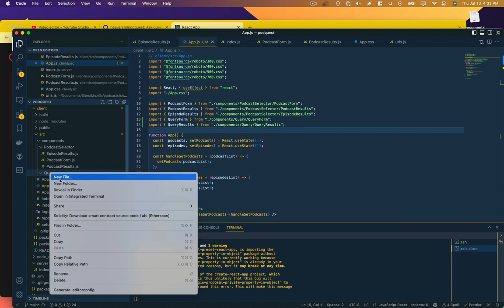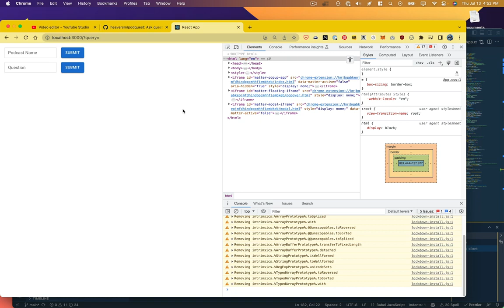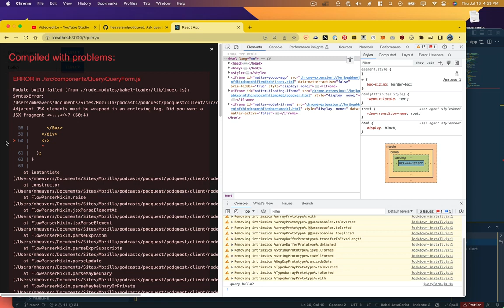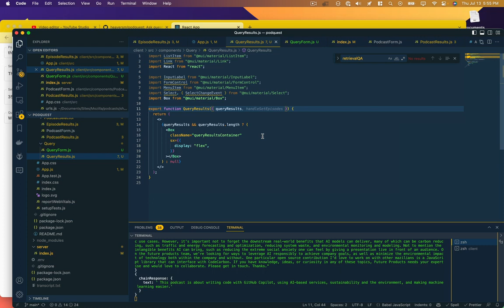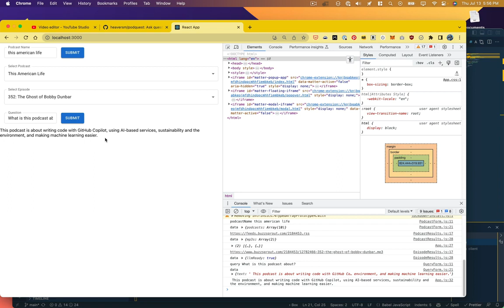Getting started with Node, React and AI Part 7 Asking Questions about a Podcast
In this continuation of our series, we'll wire up a form in react that displays once our podcast embeddings have been established and our LLM is ready. The user will then be able to type in a question, and the LLM will respond with its answers!

About Me: I am a Staff Design Technologist on Mozilla's Innovation Team. All opinions and explorations are my own. Learn more about Mozilla Innovation at future.mozilla.org